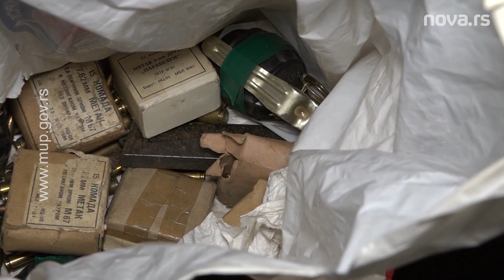Kraljevčanin uhapšen sa 25 kilograma marihuane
Kraljevačka policija je u saradnji sa Upravom kriminalističke policije, u akciji suzbijanja trgovine narkoticima, zaplenila 25 kilograma kanabisa i uhapsili V. P. (21) iz ovog grada, zbog postojanja osnova sumnje da je izvršio krivično delo neovlašćena proizvodnja i stavljanje u promet opojnih droga.